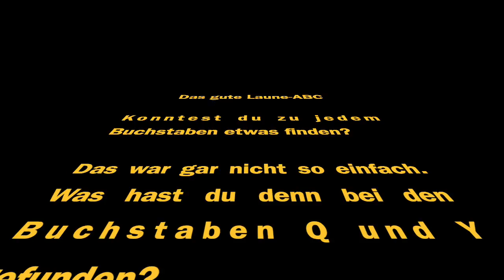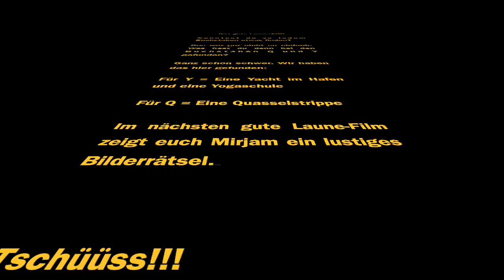Gute-Laune-ABC | Für Kinder | Oncken Kirche Hamburg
Hallo Kinder! Heute geht es an die frische Luft. Aber was machen, wenn der Spielplatz geschlossen ist? Schau den neuen gute Laune-Film. Viel Spaß 😉